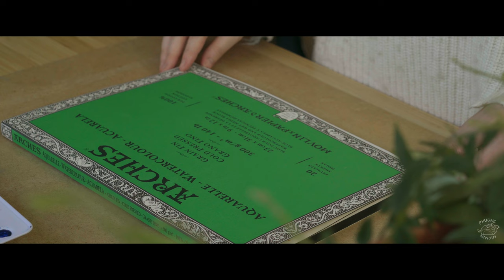#05【art vlog】Painting Lazy Tigers 🐯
Hey hey,
I'm back finally :)

I have been working on multiple videos at the same time.

No worries, I'm not going to quit or give up on YouTube just yet!
I just wanted to organized my life a bit better. Testing out if I can make video faster by painting simpler things.

It was a nice experience but I do miss painting larger scenes.
Will be working on a larger scene soon, hopefully to manage to post it here after!

Equipment & software:

Camera : Sony alpha 6400
Lens: Kit Lens 16 - 50mm + Sony 50 mm f/1.8 OSS
Light: Amaran 100d
Audio: Zoom H5
Rigging: Manfrotto & Elgato
Editing : Da Vinci Resolve 17